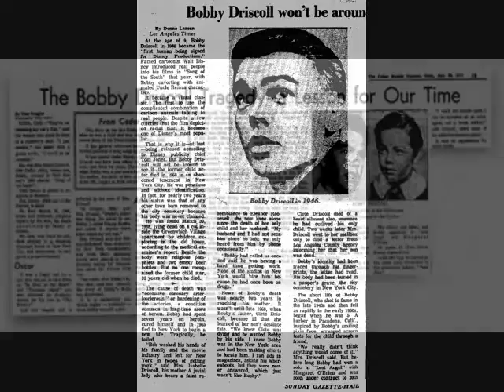Bobby Driscoll (March 3, 1937 -- March 30, 1968)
A tribute to Bobby Driscoll, the man who made me never want to grow up.